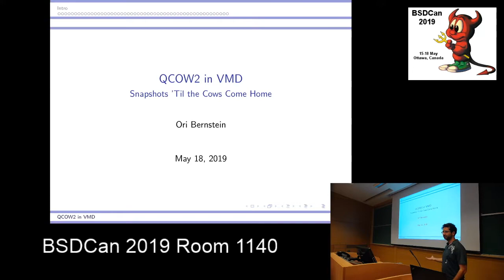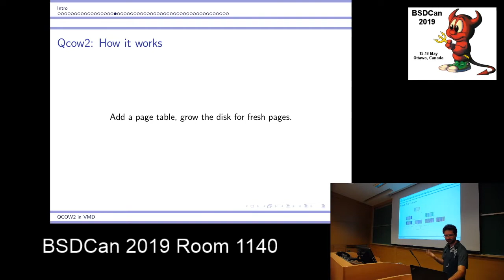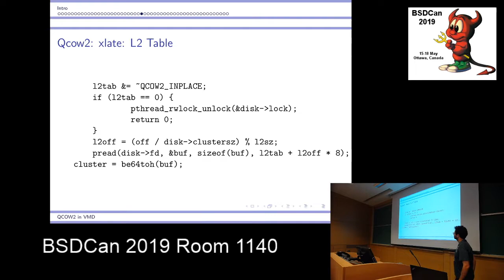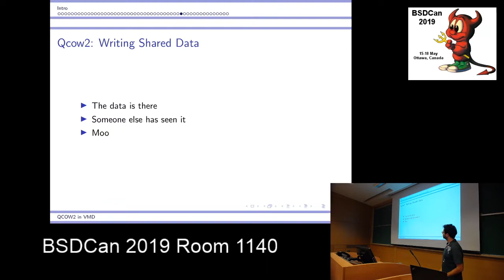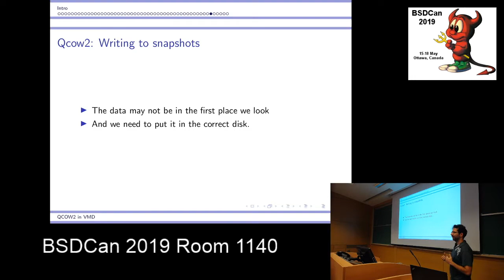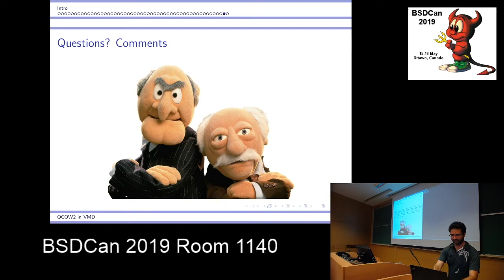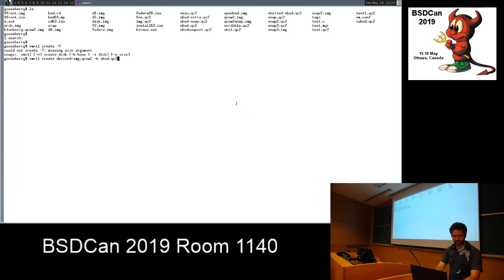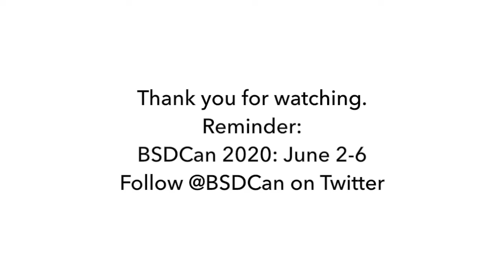QCOW2 in VMD Snapshots 'Til the Cows Come Home Ori Bernstein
As of OpenBSD 6.4, VMD supports QEMU's QCOW2 disk format. This talk will go over what QCOW2 is and how it's implemented internally.

Until recently, OpenBSD's VMD only supported raw disk images. Raw images are large, lack snapshot support, and are clunky overall. In OpenBSD 6.4, support for QCOW2 disk images landed.

QCOW2 is a copy on write disk format that supports lazy growth and external snapshots, among other features. It does this by keeping a page-table like cluster map. This keeps space use down, and allows a lot of nifty snapshotting features. But there's no such thing as a free lunch: QCOW2 images pay a price in both performance and robustness.

In this talk, I'll give an overview of QCOW2 features before making a sharp turn into into the details of the disk format, how to use it, and how I implemented it on OpenBSD.